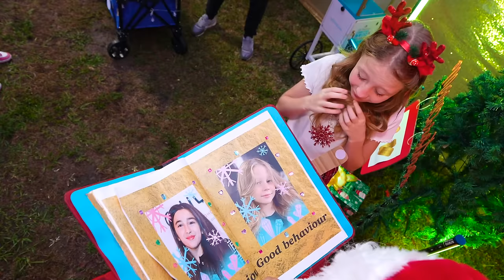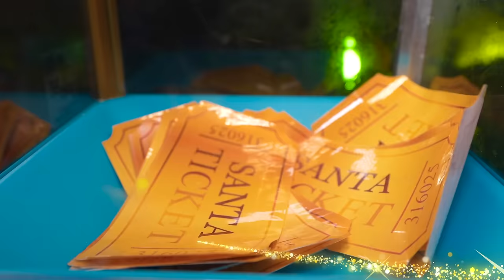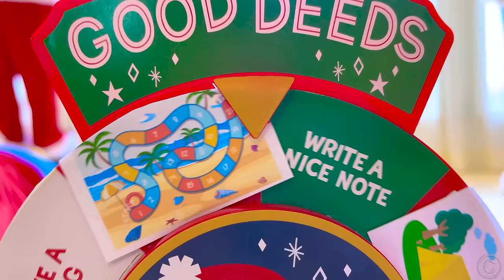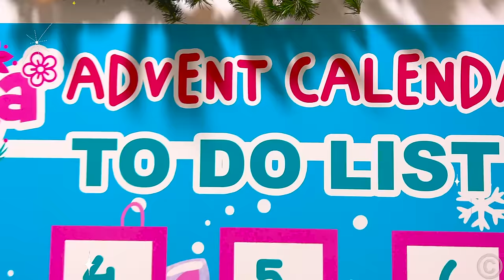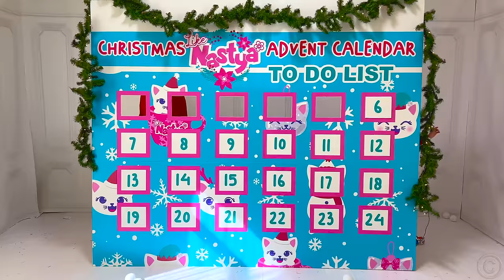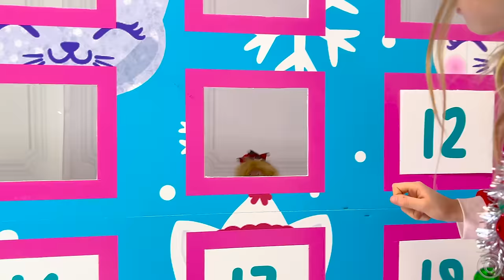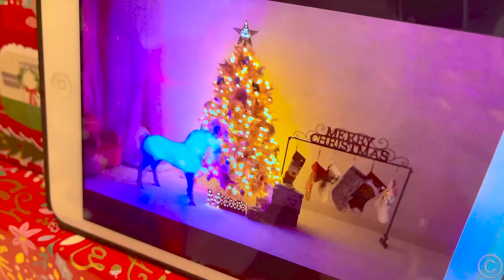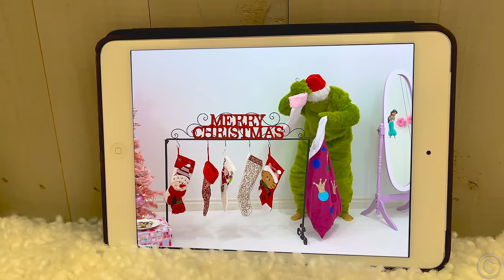Nastya and a new Christmas Red VS Gold Challenge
Nastya and her friend decorate their rooms in different colors for Christmas. They understand that nothing can be better than friendship.